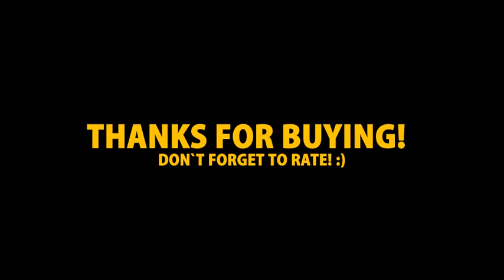Amazing Soccer Intros | After Efects Project Files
Length  1:00
Resolution  1920x1080